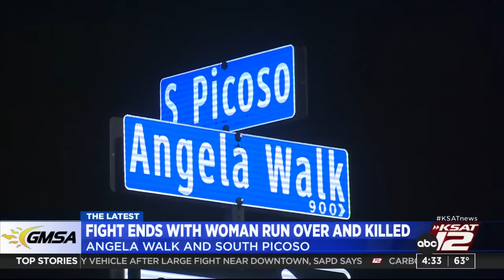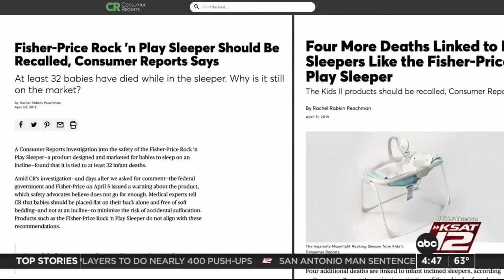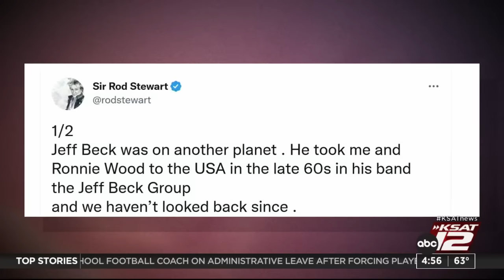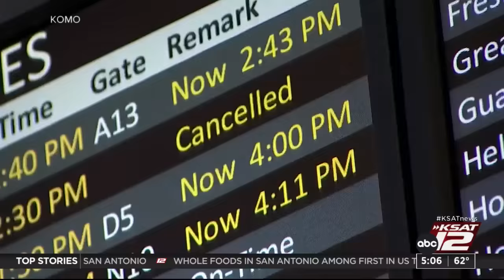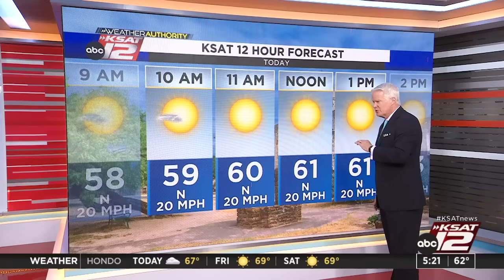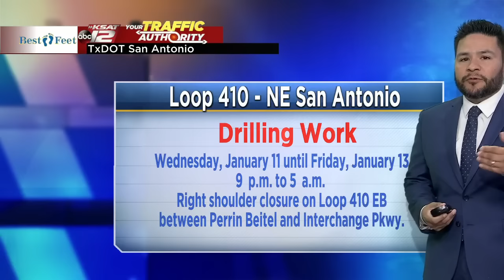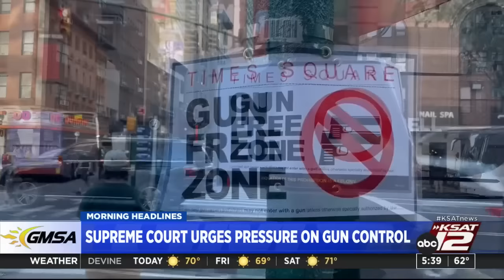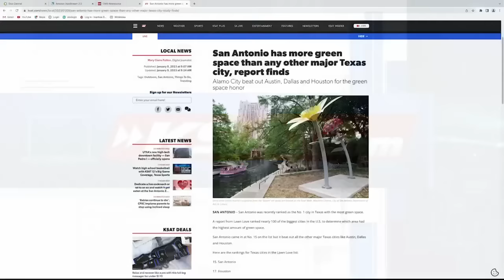Good Morning San Antonio 4:30a : Jan 12, 2023